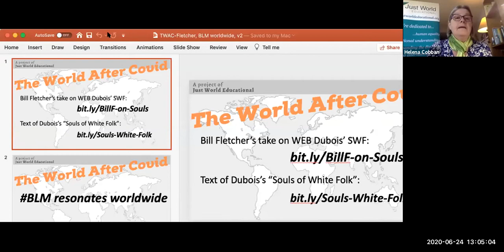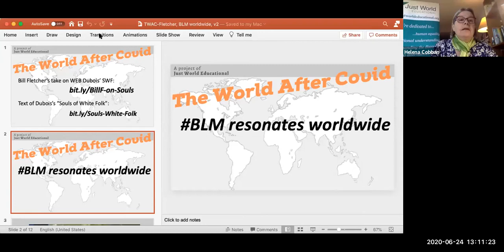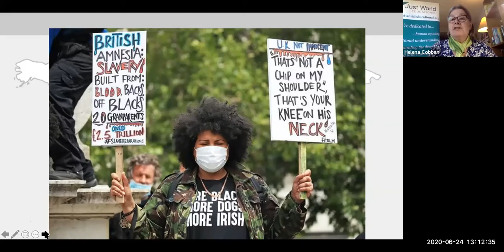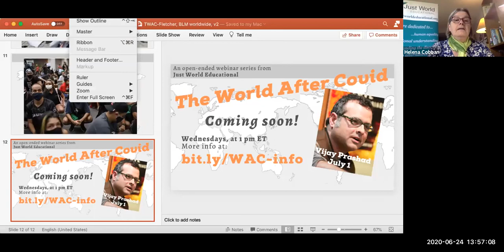The World After Covid, with Bill Fletcher Jr. and Helena Cobban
In this program, conducted on June 24, 2020, Just World Educational president Helena Cobban speaks with BIll Fletcher about "The World After Covid."

Bill Fletcher, Jr. is a veteran activist for labor rights, decolonization, and racial justice, who is the former president of TransAfrica Forum; a Senior Scholar with the Institute for Policy Studies; and in the leadership of several other projects. Fletcher is a widely syndicated columnist and a regular media commentator. He was the co-author of The Indispensable Ally: Black Workers and the Formation of the Congress of Industrial Organizations, 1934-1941 and Solidarity Divided: The crisis in organized labor and a new path toward social justice; and the sole author of ‘They’re Bankrupting Us’ – And Twenty other myths about unions.

Learn more about this event and register for future events